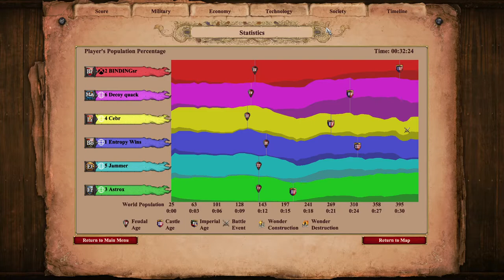AAaaaarrrrrabia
Mods used:
* Short Walls
* Fish Borders
* 0xDB Map Color Clarity UI 2.0b
* 0xDB Ten Five One Grid
* Huge number
* Improved Mangonel Shot Visibility
* DauT Castle
* DauT Faith
* DauT Monastery